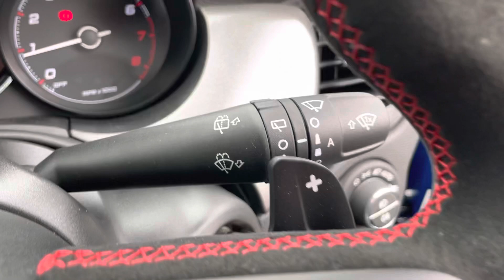Fiat 500X 1.3 Turbo Sport Auto